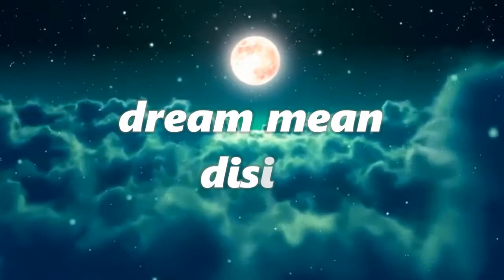Dream about chair : Decoding Your Desires through Chair Symbolism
In this video, we'll decode the symbolism of chairs in dreams, uncovering the hidden messages your subconscious may be sending.

Are you curious about what your dreams mean? In this video, we'll explore the symbolism of chairs in dreams and how they relate to your desire for marriage, work success, and overall mental state. From the arrangement of chairs to the comfort of the seat, we'll decode the hidden messages in your dreams to help you understand your subconscious desires. Discover the deep psychology behind dream interpretation and learn how to listen to your inner voice. Watch now to uncover the secrets of your dreams! Keywords: dream meaning, interpretation, desire, chair symbolism, marriage, work success, mental state, subconscious, deep psychology.